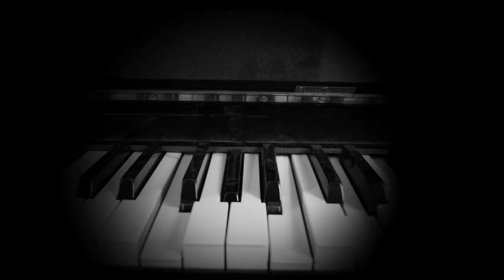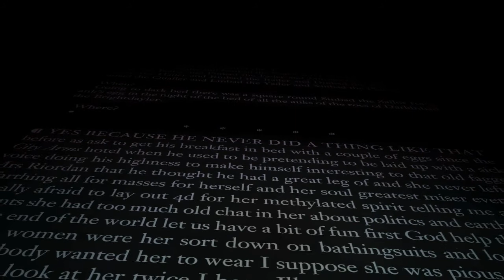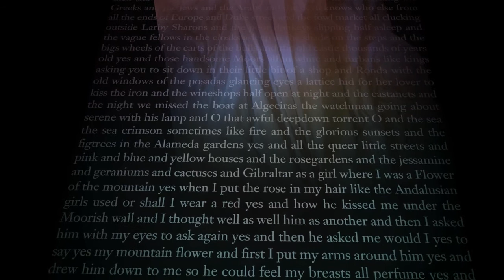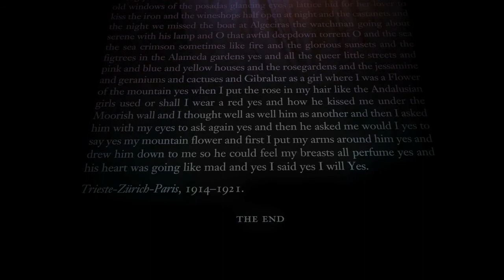Five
Five - veberveber video